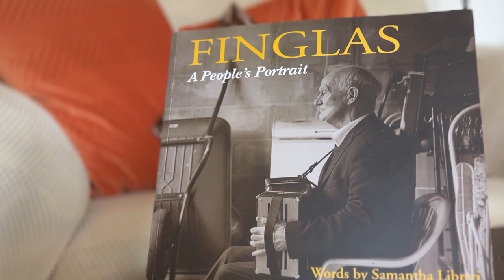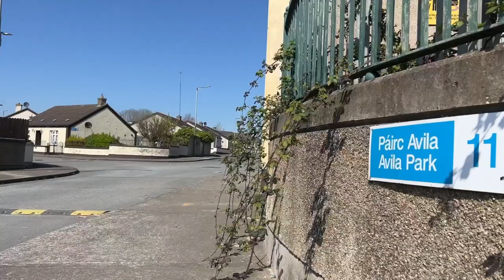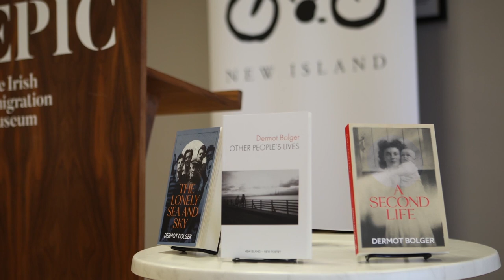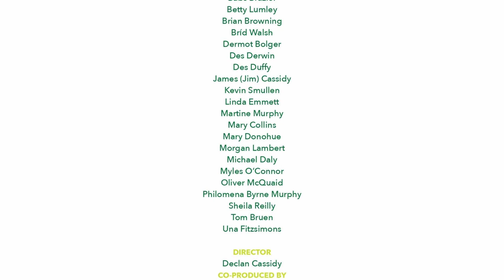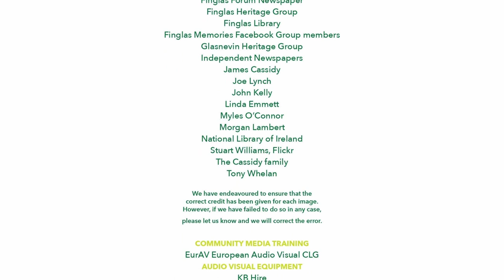A Finglas Story 2 - Growing Pains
It is difficult to know for whom the culture shock was greatest – the locals of Finglas, who saw their picturesque, little village swamped by a staggering influx of inner-city Dubs, rehoused from the tenements, or those thousands of people, for whom Finglas was a country experience that was alien to their urban experience. The second episode of A Finglas Story – Growing Pains, hears from both sides, as the population of Finglas rocketed from a few hundred to 53,000 in just two decades. The population explosion led to a number of challenges, as amenities were slow to follow the growth. Both locals and newcomers, had no choice but to pull together, and a spirit of community began to grow.